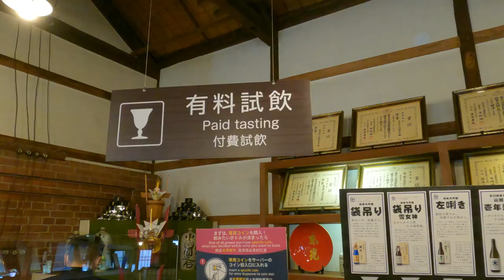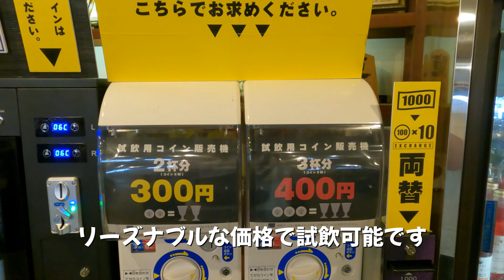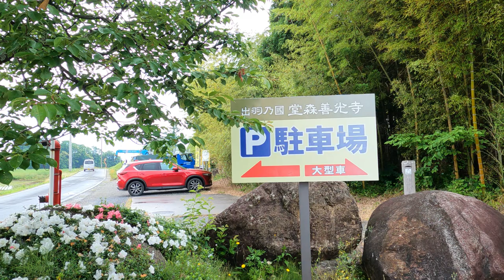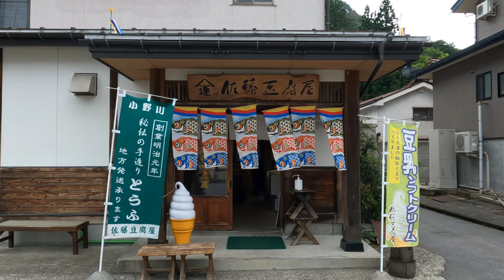【山形】絶対に訪れたい米沢観光スポット７選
今回は山形県にある米沢の観光スポット７選の紹介になります。米沢の魅力をお伝えできれば嬉しいですね。

【チャプター】
00:00 Intro
00:38 上杉神社
01:59 上杉記念館
03:02 酒造資料館東光の酒蔵
04:06 春日山林泉寺
05:21 上杉家廟所
06:41 堂森善光寺
07:51 小野川温泉